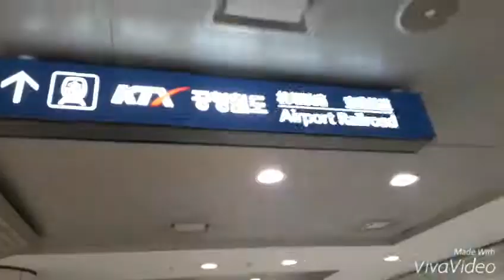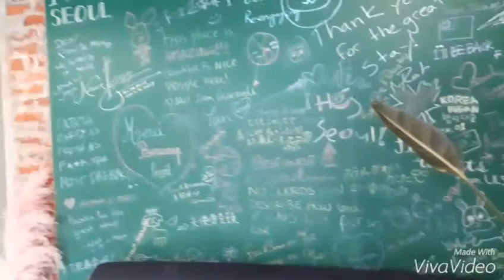Spring In Korea (part 2) : arrive at incheon airport